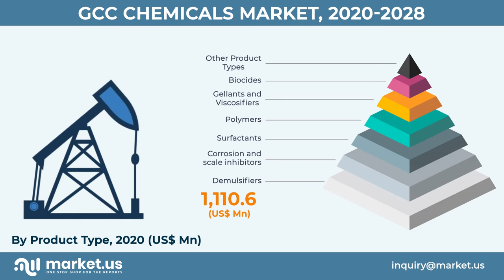Can GCC Oilfield Chemicals Increase Your ROI? 📈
✔ oilfields chemicals are an important part of the oil and gas industry. They help to make the extraction and production process more efficient and environmentally friendly. There are a variety of different oilfield chemicals, each with its own unique properties and purposes. Some of the most common oilfield chemicals include corrosion inhibitors, biocides, scale inhibitors, and emulsion breakers.

✔ The GCC Oilfield Chemicals Market was valued at usd 3,344Mn in 2018 and is expected to reach usd 5,245.9Mn by 2028 at a cagr of 5.7%.

✔ GCC oilfield chemicals are a line of specialty chemicals used in the drilling and production of oil and gas wells. These chemicals help to prevent corrosion, keep drill bits sharp, and improve well performance. GCC oilfield chemicals are also used in other industries, including aerospace, automotive, and chemical_manufacturing.

𝐊𝐞𝐲 𝐌𝐚𝐫𝐤𝐞𝐭
𝐒𝐞𝐠𝐦𝐞𝐧𝐭𝐬 𝐓𝐲𝐩𝐞
1. Biocides
2. Corrosion And Scale Inhibitors
3. Demulsifiers
4. Surfactants
5. Polymers
6. Gallants & Viscosifiers And Others

𝐄𝐧𝐝-𝐔𝐬𝐞𝐫
1. Drilling Fluids
2. Cementing
3. Completion & Stimulation
4. Production & EOR(Enhanced Oil Recovery Chemicals)

𝐁𝐲 𝐂𝐨𝐮𝐧𝐭𝐫𝐲
Saudi Arabia
Qatar
UAE
Other GCC Countries

𝐓𝐨𝐩 𝟐𝟎+ : 𝐖𝐨𝐫𝐥𝐝'𝐬 𝐁𝐢𝐠𝐠𝐞𝐬𝐭 𝐆𝐂𝐂 𝐎𝐢𝐥𝐟𝐢𝐞𝐥𝐝 𝐂𝐡𝐞𝐦𝐢𝐜𝐚𝐥𝐬 𝐂𝐨𝐦𝐩𝐚𝐧𝐢𝐞𝐬
1. BASF SE
2. Croda International Plc
3. Halliburton Company
4. Schlumberger Limited
5. DowDuPont Inc. (Dow Chemical Company)
6. Ecolab Inc. (Nalco Champion LLC)
7. Orkla ASA (Borregaard LignoTech AB)
8. Chevron Corporation (Chevron Phillips Chemical Company LLC)
9. Innospec Inc.
10. Clariant AG
11. Solvay SA
12. Albemarle Corporation
13. Flotek Industries Inc.
14. Kemira Oyj
15.Huntsman Corporation
16. Lamberti S.p.A.
17. Zirax Limited
18. KMCO L.P.
19. China National Petroleum Corporation
20. Ashland GCC Holdings Inc.
21. TETRA Technologies Inc.
22. S.P.C.M. SA and Others.